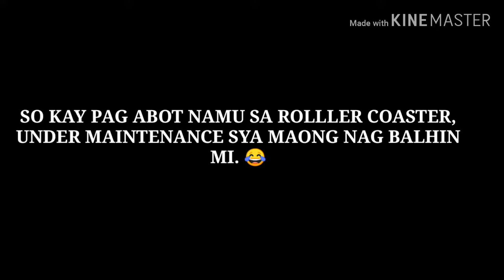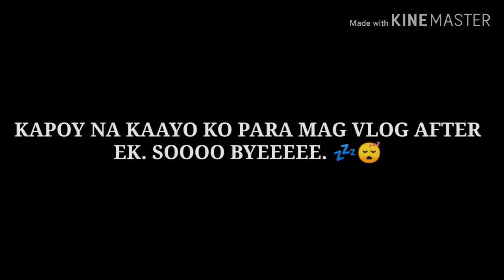Monte Maria x Enchanted Kingdom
Di na ako nakapag vlog sa AGILA sa EK kasi bawal but super worth it talaga! Sa ROLLER COASTER naman under maintenance. Sayang! Pero nextime babalik kami with the kids. :)